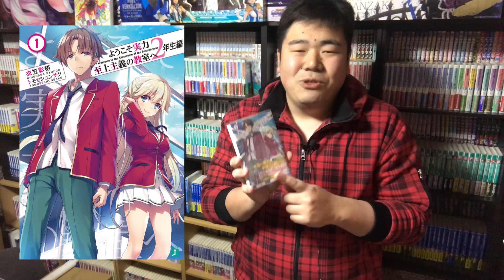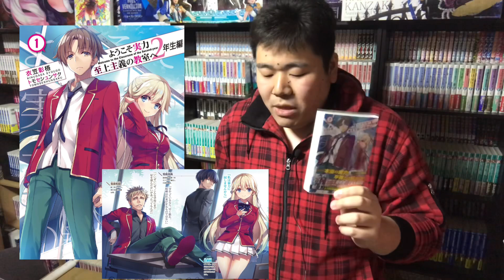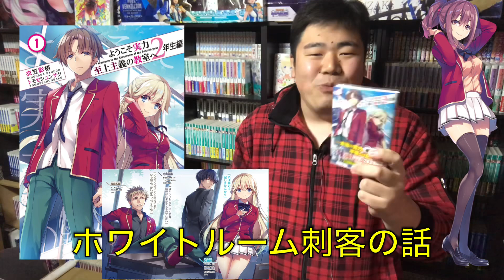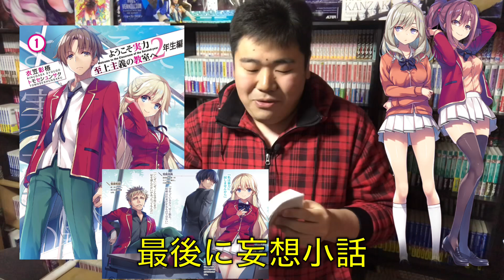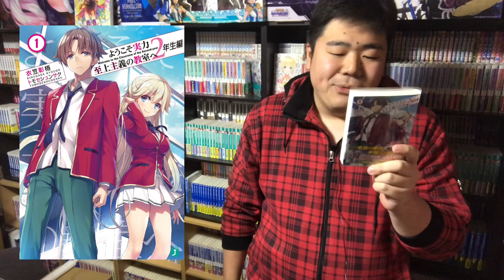ホワイトルームから刺客とは？開幕！よう実2年生編1巻のレビュー。【ラノベ】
天沢一夏が可愛すぎる件について

ご連絡などはこちらか、TwitterのDMにお願いします